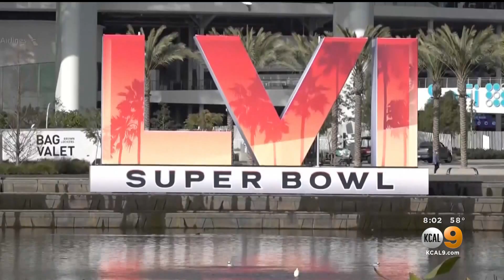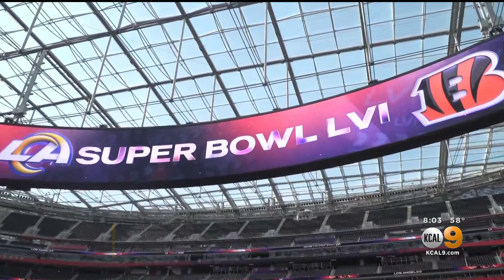KCAL DT 02082022 0759PM